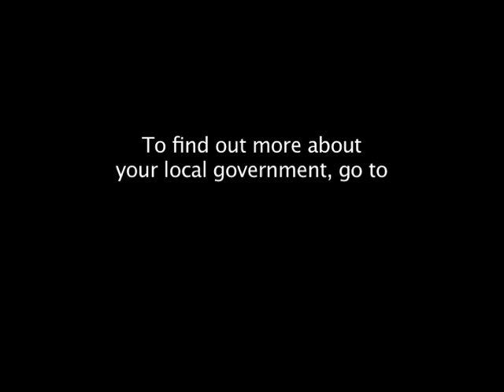Human Service Salary Reserve Fund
In his first year as Senate Ways & Means Chair, Senator Rosenberg created the Human Service Salary Reserve Fund which provided cost of living increases for some of the state's lowest paid human services workers.